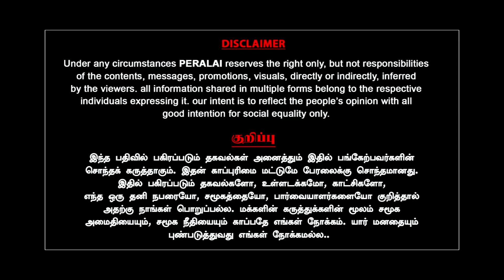BJP to DMK | "இனிதான் சம்பவம் செய்ய போறேன்" | Stalin பார்த்த Video | mythili vino | Coimbatore dmk